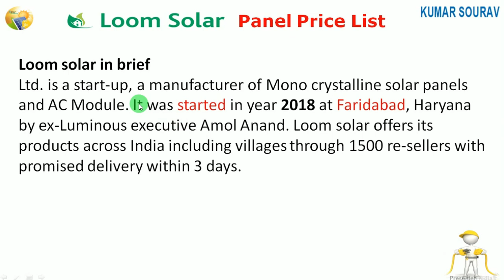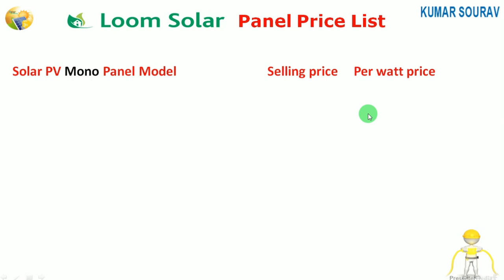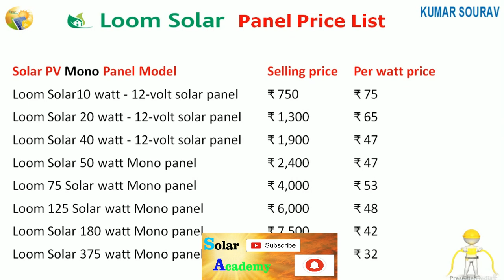LOOM Solar Panel कितने तरह के और सभी के कीमत भी जानिए || Price list of Loom Solar Panel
Top-10 Solar Company's Solar Panel Price List
LOOM सोलर पैनल कितने तरह के और सभी के कीमत भी जानिए
Price List of Loom Power Solar Panel

Top-10 Solar Company के सोलर पैनल का Videos Upload किया जायेगा ये 1st Company के Video है 9 Company के Videos आयेगे..

Friend SOLAR Academy ke or bhi video dekhna chahte hai to maine niche Topic ke sath LINK de rakha hai aap us link pe jake dekh sakte ho.

TATA Solar Panel कितने तरह के और सभी के कीमत भी जानिए || Price List of TATA Power Solar Panel

आपको Solar System लगवानी है तो इनसे बात करो || List of Agencies for Solar System installation Part-1

Watt को VA में कैसे Change करे और  VA को Watt में कैसे Change करे ||  Watt to VA and VA to Watt

खराब और रद्दी Battery को देकर ले New Battery || GIVE Scrap Battery and TAKE New Battery

Earth Pin लम्बा और मोटा क्यों होता है || Why Earth Pin is Thicker and Larger in Pin Plug

कैसे करे Apply  फ्री Solar के लिए ??  क्या आप भी लेना चाहते है फ्री में Solar ??

Subsity चाहिए Solar System पर तो वीडियो को पूरा देखे || 2020 में सोलर पर 70% सब्सिडी मिलेगा

sourav
KUMAR SOURAV
solar academy
KUMARSOURAV
kumarsourav
SOLARACADEMY
kumar sourav
loom solar panel , loom solar panel price , loom solar panel price list , loom panel price , loom panel , loom ,